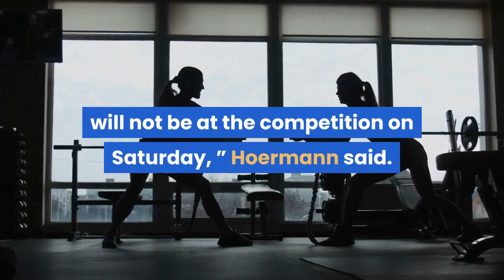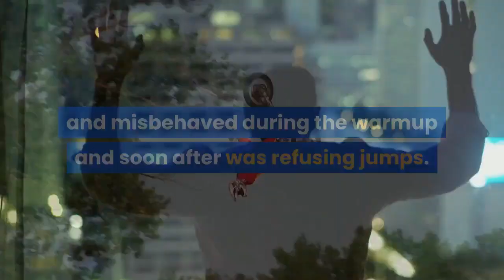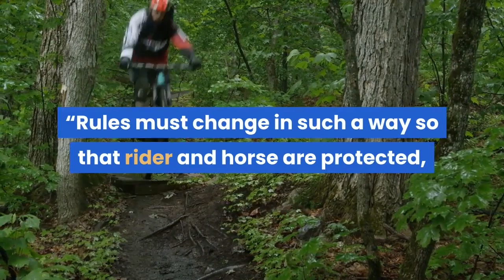Germany’s modern pentathlon coach disqualified after punching horse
TOKYO – Germany’s modern pentathlon coach Kim Raisner will not be part of Saturday’s men’s individual competition at the Tokyo Olympics after she hit a horse with her fist and urged rider Annika Schleu to “really hit” the horse when it refused to jump. The Modern Pentathlon federation (UIPM) said Raisner had been disqualified because of her actions during Friday’s show jumping. Germany’s Olympic team chief Alfons Hoermann said earlier the coach had been pulled out of the men’s individual competition. He also demanded urgent rule changes from the international federation.“We were all in agreement that the coach will not be at the competition on Saturday, ” Hoermann said.“We also consider that an urgent review of the incident is necessary, especially in terms of animal protection, and that the national and international federations draw their conclusions. ”Modern pentathletes, who compete in five different sports for a medal, do not use their own horses for the show jumping discipline but instead draw one at random and are given 20 minutes to warm up with it before competing. Schleu was holding down top spot with a commanding 24 second edge on the field going into the show jumping when each competitor randomly draws a horse. There were signs of trouble ahead as Schleu’s horse Saint Boy bucked and misbehaved during the warmup and soon after was refusing jumps. With each refusal Schleu’s frustration grew, the German finally exploding with a scream that echoed through the empty stadium as tears poured down her face. Her coach urged her to hit the horse. Raisner’s orders to “really hit it, hit, ” were heard live back in Germany, triggering a wave of criticism. Raisner herself punched the horse once above the back leg. As Schleu became more desperate and frustrated, the horse became more agitated. Top ranked Michelle Gulyas and Ireland’s Natalya Coyle suffered similar fates with their horses as they saw their own podium hopes crushed, dropping out of the top 10 and out of contention.“Rules must change in such a way so that rider and horse are protected, ” Hoermann said. “The focus must be on the welfare of the animals and the fair competition for athletes. ”